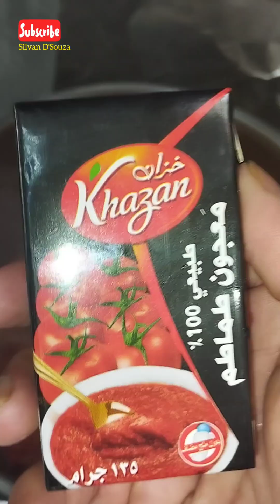CHIKAN RAIC ✨ಚಿಕನ್ ರೈಸ್ ✨arabic